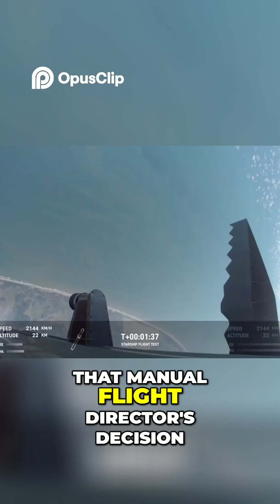Hot Staging: Witness the Spectacular Ascent Unfold